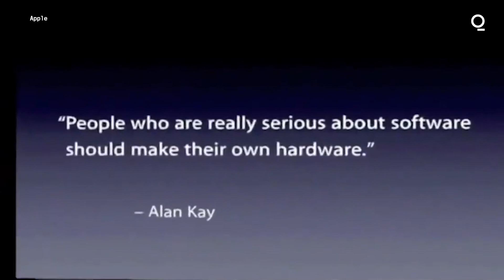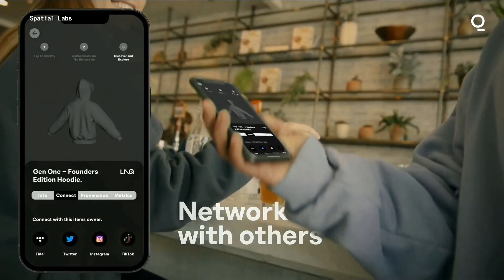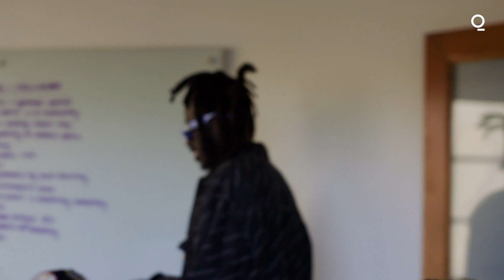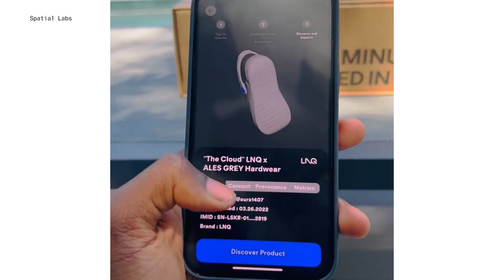Can Wearable Internet Enhance Phygital Reality?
Iddris Sandu, founder of Spatial Labs, has been on the forefront of tech and culture for years, ever since American rapper Nipsey Hussle collaborated with him on an album release. Since then he's been invited to the White House and has worked with massive artists and brands. All of this momentum has led to the creation of his platform, the LNQ One Chip. And he says he’s just getting started. Sandu explains to Bloomberg’s Jennifer Zabasajja how this "Wearable Internet" works and how it could unlock a new asset class for future generations.